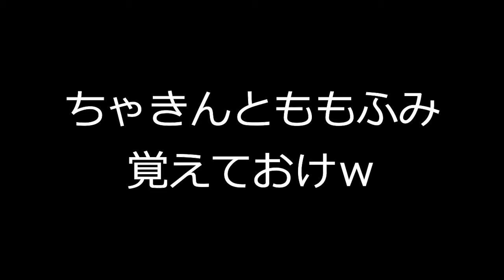もしも寝起きで銃撃戦が始まったら？あり得ない結果に...！？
やっぱりこれはyらないとね！
しかし、予想外の展開に...！？

シンガーソングライター板橋かずゆきの